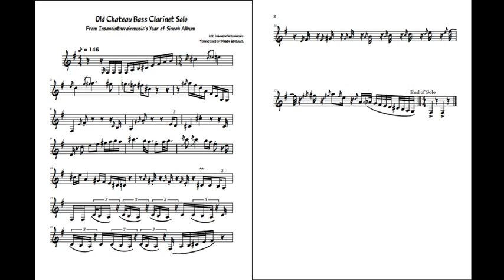Insaneintherainmusic's Old Chateau Bass Clarinet Solo Transcription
One of my most favorite solos that Carlos Eiene (Insaneintherainmusic) did on his Year of Sinnoh Album.

This is one of my first solo transcriptions and I know that there may be some wrong rhythms, but I tried my absolute best to get in down. Especially with Carlos just going crazy near the end of the solo. From what I know, all of the notes should be correct.

Go watch the full cover! (It's amazing :] )

Link for sheet music on Dropbox (idk if it will work)
or
 Link for sheet music on Musescore